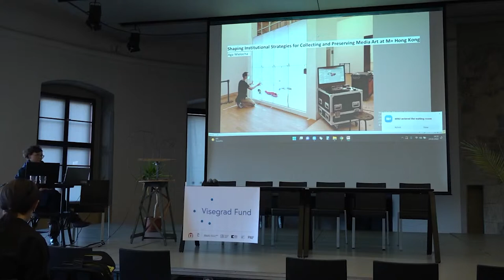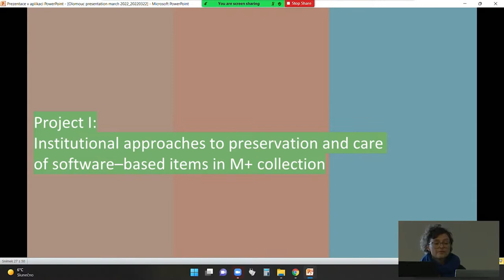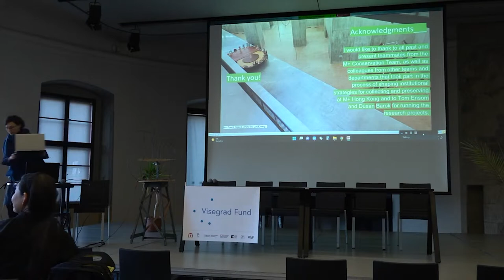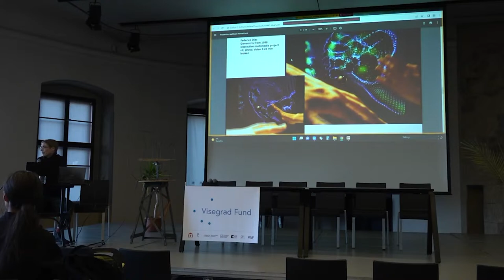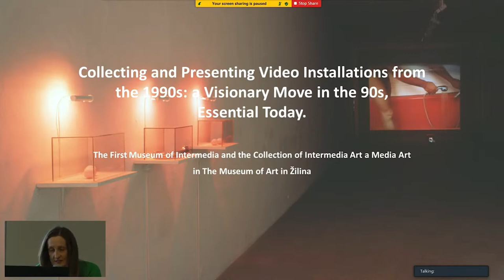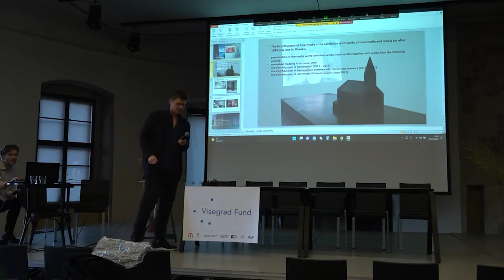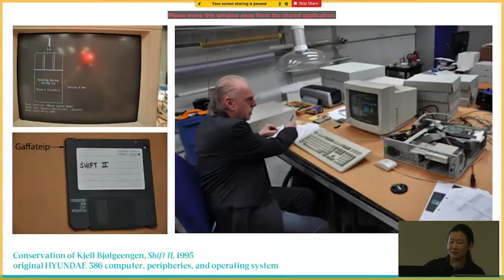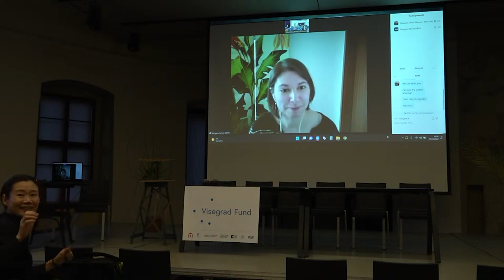New Media Museums kolokvium: Sbírání a uchovávání mediálního umění (1. den, 2. část) český překlad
24. - 25. března 2022
Muzeum umění Olomouc, Arcidiecézní muzeum
Sál Mozarteum
Olomouc

Pozvaná přednáška 2

2:47
"Formování institucionálních strategií pro sbírání mediálního umění v M+ Hongkong"
Aga Wielocha, Univerzita umění v Bernu, dříve konzervátorka v M+ Muzeu v Hongkongu

Muzejní praxe ve sběratelství intermédií a nových médií, panel 2

1:05:07
"Díla nových médií z 90. let 20. století ve sbírce Galerie hlavního města Prahy"
Jitka Hlaváčková, Kurátorka sbírky fotografie a nových médií, Galerie hlavního města Prahy

1:40:06
"Nm 1-001 - Nm 458: Nejmladší sbírka Národní galerie Praha"
Eva Skopalová, Kurátorka Sbírky moderního a současného umění, Národní galerie v Praze

1:58:12
"Sbíraní a prezentace videoinstalací z 90. let. Co byl vizionářský tah v 90. letech, je zásadní dnes. První muzeum intermédií a sbírka intermediálního umění v Muzeu umění Žilina"
Mira Sikorová, Ředitelka a kurátorka Prvního muzea intermédií, Muzeum umění Žilina

2:35:15
"Řešení otázek udržitelnosti ve sbírce mediálního umění a strategie péče"
Jina Chang, Konzervátorka médií, Národní muzeum umění, architektury a designu, Oslo

3:10:57
"Pracovní postup při akvizici mediálního a digitálního umění v ZKM"
Morgane Stricot, Vedoucí oddělení digitální konzervace, ZKM | Centrum pro umění a média Karlsruhe
(vzdálená účast)

0:00-2:47 Intro
2:47-1:05:07 "Formování institucionálních strategií pro sbírání mediálního umění v M+ Hongkong"
1:05:07-1:40:06 "Díla nových médií z 90. let 20. století ve sbírce Galerie hlavního města Prahy"
1:40:06-1:58:12 "Nm 1-001 - Nm 458: Nejmladší sbírka Národní galerie Praha"
1:58:12-2:35:15 "Sbíraní a prezentace videoinstalací z 90. let. Co byl vizionářský tah v 90. letech, je zásadní dnes. První muzeum intermédií a sbírka intermediálního umění v Muzeu umění Žilina"
2:35:15-3:10:57 "Řešení otázek udržitelnosti ve sbírce mediálního umění a strategie péče"
3:10:57-3:39:40 "Pracovní postup při akvizici mediálního a digitálního umění v ZKM"

Program kolokvia připravil Dušan Barok ve spolupráci s Jakubem Frankem, koordinátoři projektu New Media Museums.
Technická podpora: Kamil Zajíček, Tomáš Jurníček, Jiří Schnapka.
Ve spolupráci s Barborou Kundračíkovou, Michalem Šedivým, Janou Kovaříkovou.

Zakládající partneři projektu: Muzeum umění Olomouc, Slovenská národní galerie, WRO Art Center, Nadace C3, PAF Olomouc.

Projekt je spolufinancován vládami České republiky, Maďarska, Polska a Slovenska prostřednictvím visegrádských grantů z Mezinárodního visegrádského fondu. Posláním tohoto fondu je podporovat myšlenky pro udržitelnou regionální spolupráci ve střední Evropě.